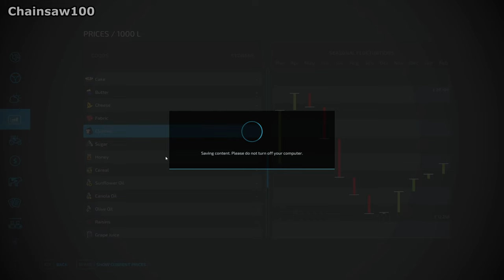MILK PRODUCTION IS GOING WELL - Survival Challenge FS22 Calm Lands Ep 115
Finishing work in the large field and selling more cows milk.

1: Something Good - Velveteen
2: Sometimes Hearts Collide - Particle House
3: Somewhere New (Instrumental Version) - Sebastian Forslund
4: SoNi - _91nova